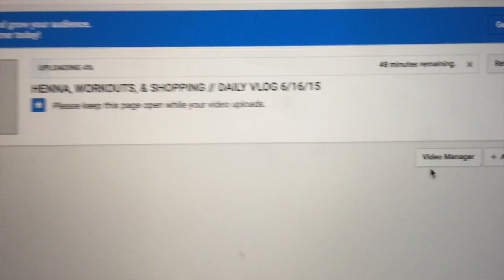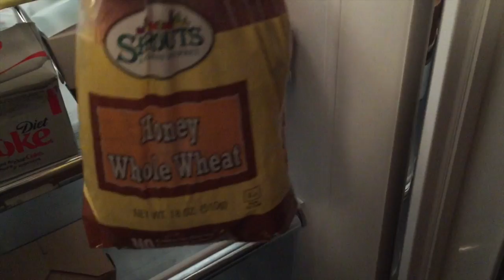CLOSET CLEANING, NORDSTROM CAFE , & GROCERY SHOPPING // DAILY VLOG 6/17/15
FAQ's
Age: 16
Camera: Canon Rebel T5i
Editor: Final Cut & iMovie
Glasses: Target Optical